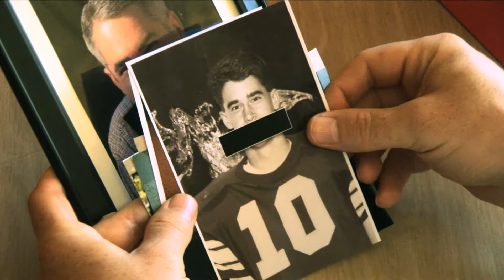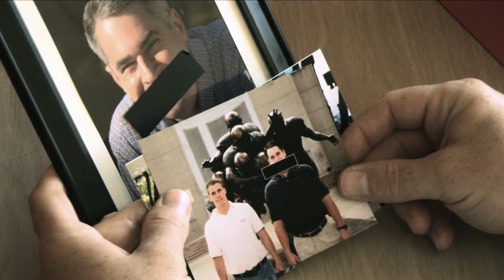My New Smile